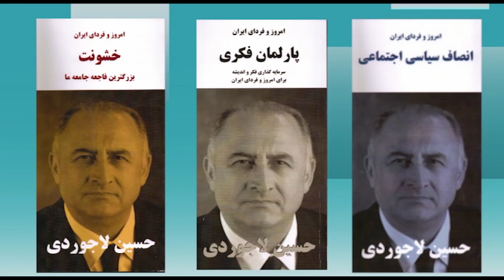امروز و فردای ایران با دکتر حسین لاجوردی - ۲۷۲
از شما دعوت می کنیم که به تماشای دویست وهفتادو دومین برنامه “امروز و فردای ایران با حسین لاجوردی” بنشینید. حسین لاجوردی، متخصص آمار و جامعه‌ شناس و بنیانگذار و رئیس کنونی انجمن پژوهشگران ایران است. او در سالهای ۱۹۷۳-۱۹۷۶ مدیر اجرایی پروژه رشد جمعیت در ایران (زیر نظر سازمان توسعه و جمعیت ملل متحد) بود و در سال ۱۹۷۸ دکترای خود را در زمینه جامعه‌شناسی از دانشگاه سوربن دریافت کرد.